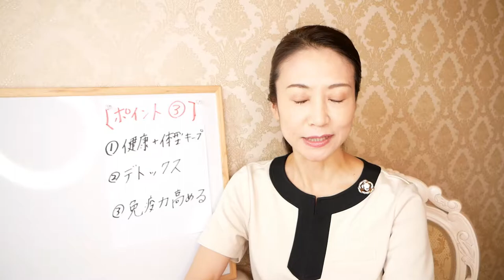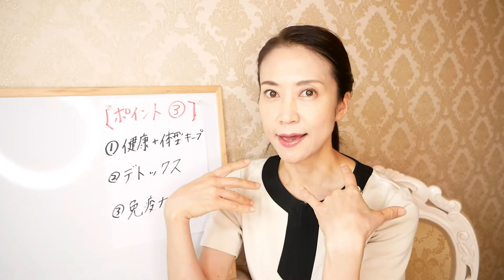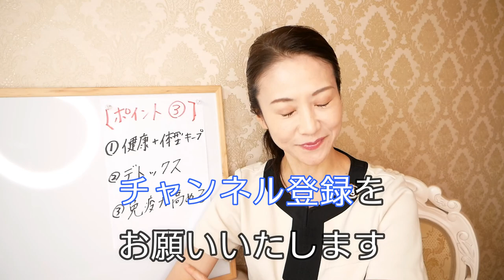【断食】３日間のファスティングに挑戦します！私がファスティングに取り組む理由と、その効果とは？【あと２日】